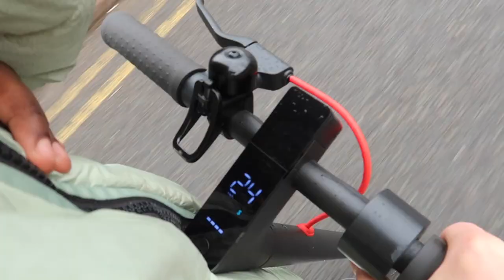GOPRO POV WHEELIES THROUGH LONDON!!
You guys wanted more vlogs & POVs in one! How did you guys like this style of video?